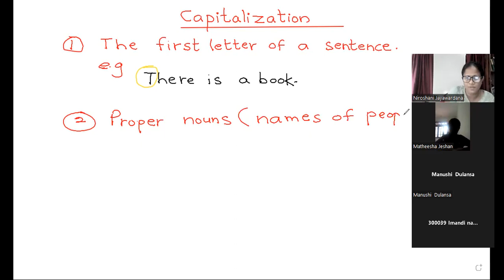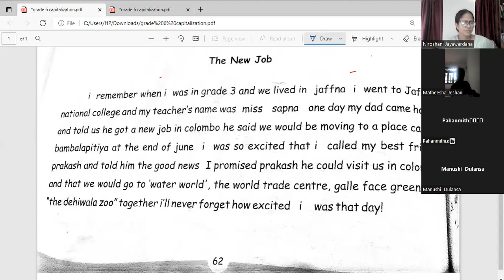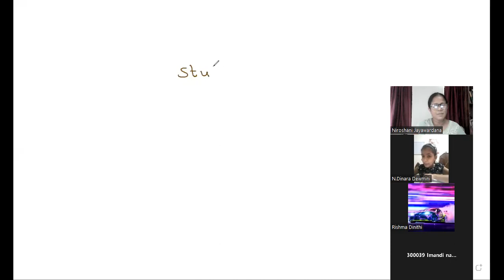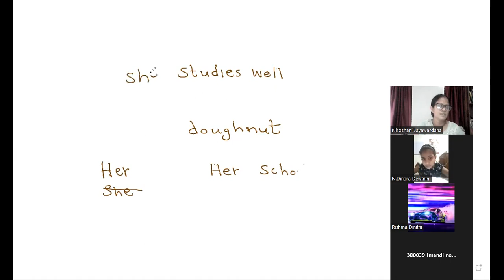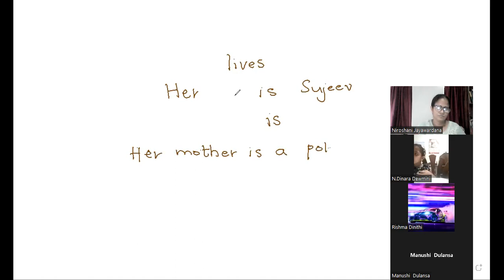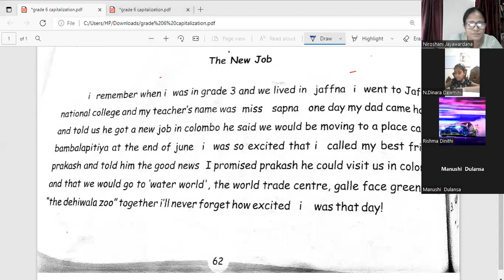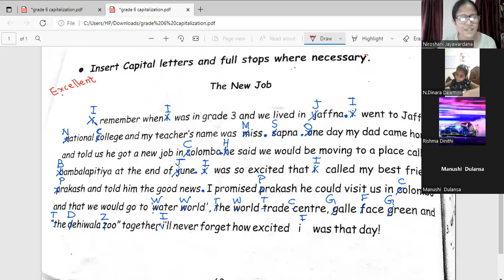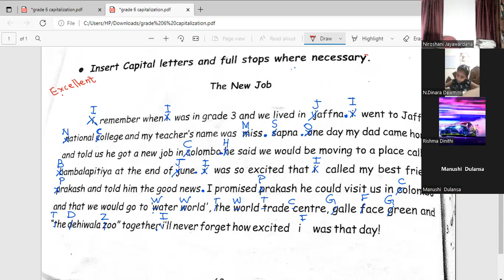Grade 6 Capitalization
Grade 6 students will be able to learn when and where to use capital letters.